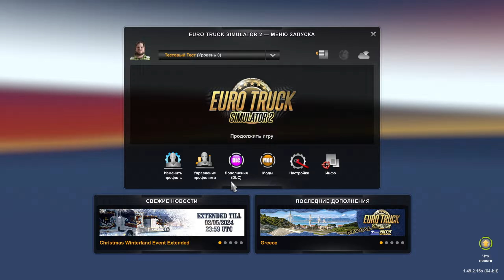Euro Truck Simulator 2.по следам Hearts of Russia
Всем Доброго времени суток. В данном видео мы посмотрим на следы от не вышедшего дополнения Hearts of Russia,дороги и населенные пункты.
На данном канале категорически запрещается обсуждение любых политических тем!